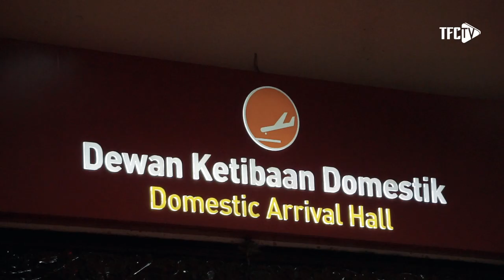TFC TV : HE'S HERE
🏴🏳️ HE’S HERE! 🏳️🏴

Pemain yang ditunggu-tunggu, Sanjar Shaakhmedov kini telah tiba di Terengganu. Kedatangan pemain yang semestinya akan memberikan impak yang sangat besar buat pasukan TFC bagi musim ini! Welcome Sanjar, Together We Bleed Black And White!